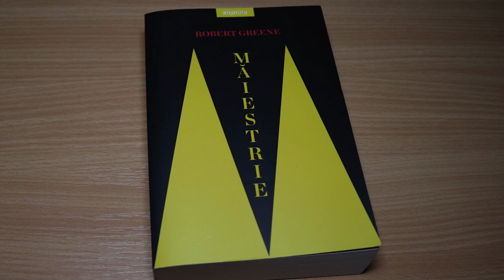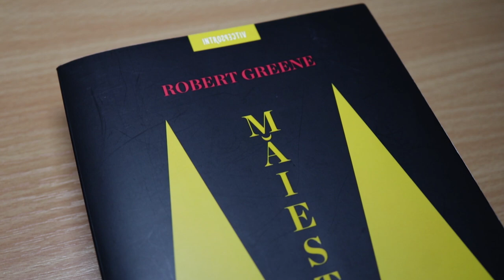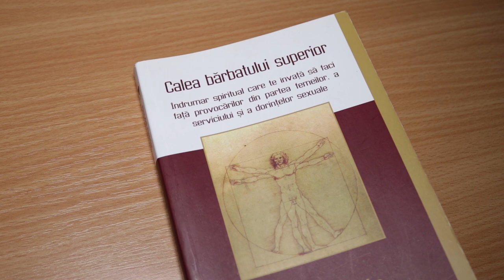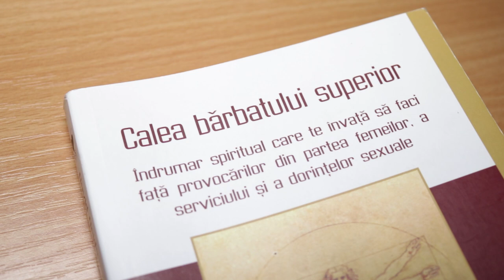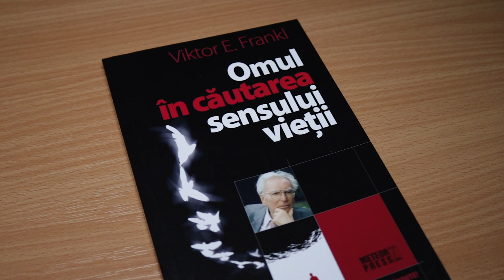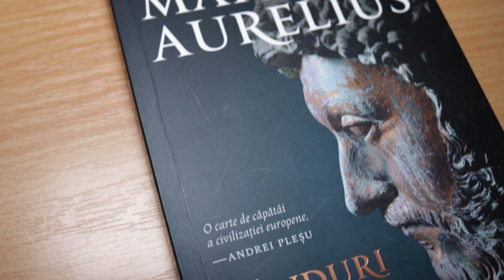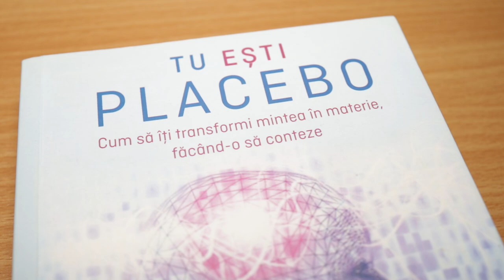5 carti care mi-au făcut viata mai buna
12% reducere: cod AS12

💪 Online Coaching:
contact @ Instagram/Facebook/E-Mail